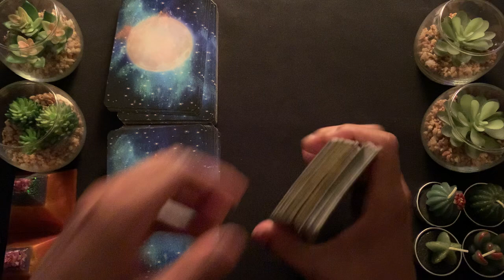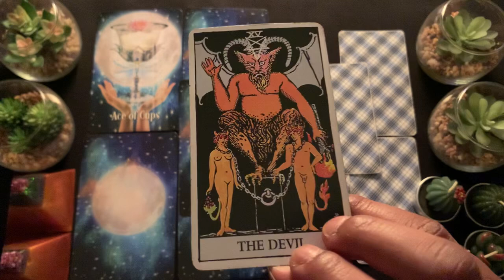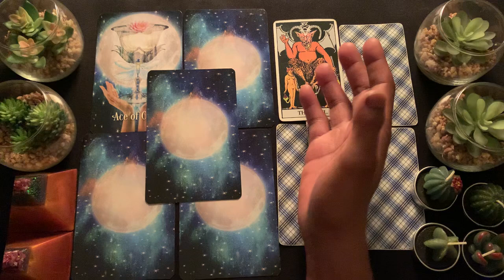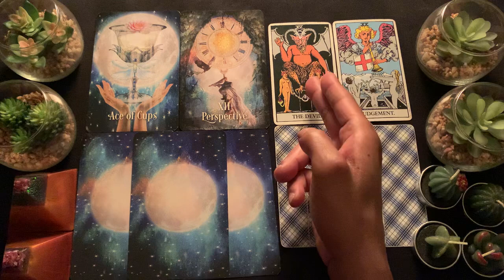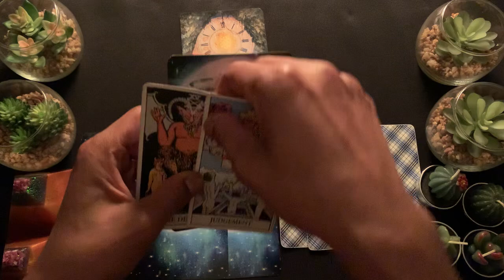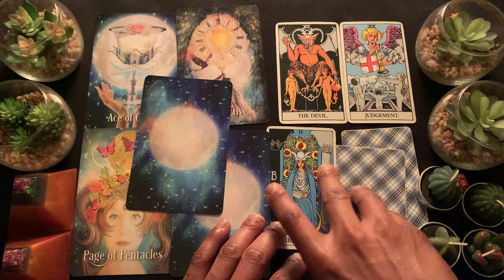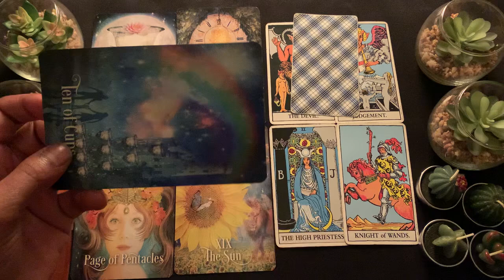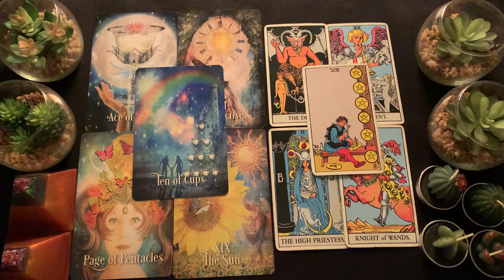GOT EXPOSED! Somebody didn't want you to see this because you’ll know exactly how to SAVE YOUR DM.